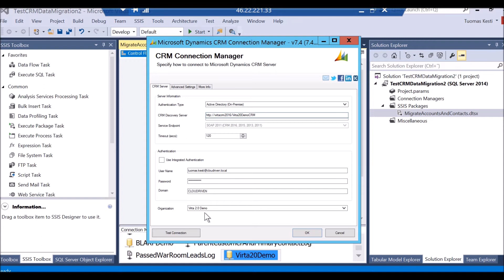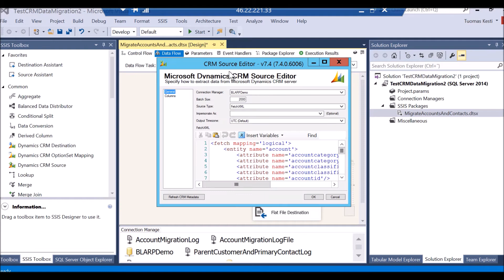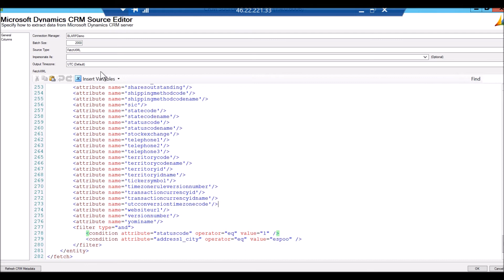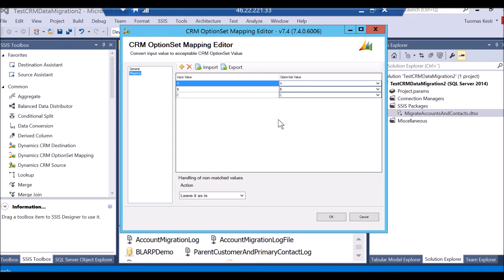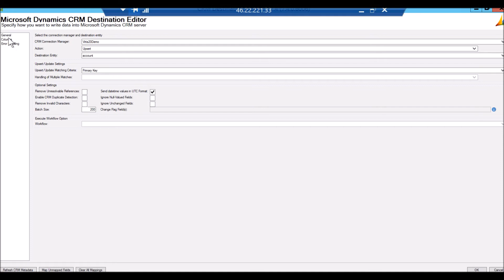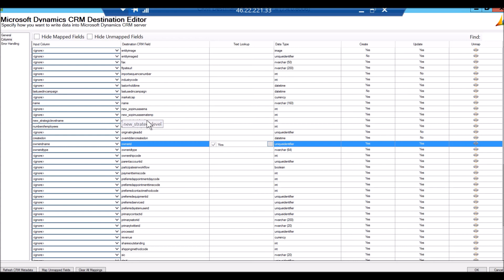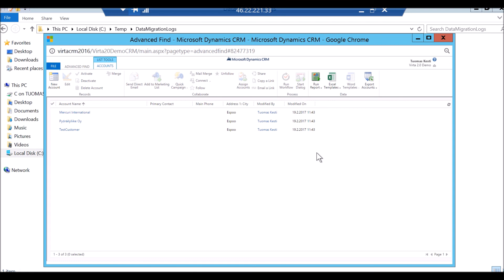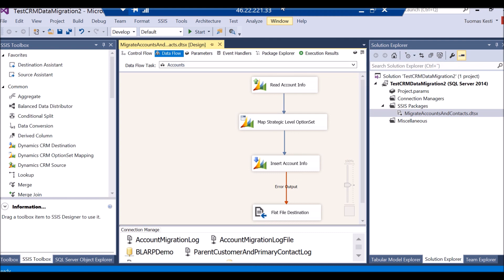How to do Dynamics CRM data migration using KingswaySoft SSIS Toolkit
In this screen cast, I show you how to migrate accounts from Dynamics CRM 2011 to Dynamics CRM 2016 using KingswaySoft SSIS Toolkit.